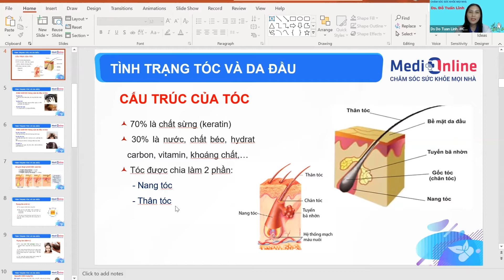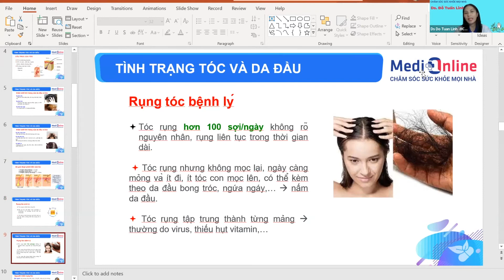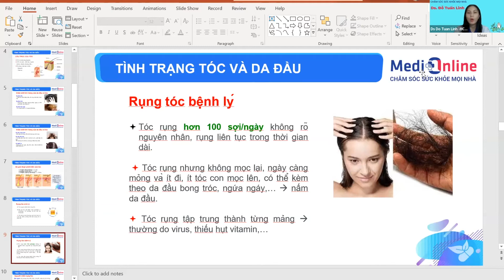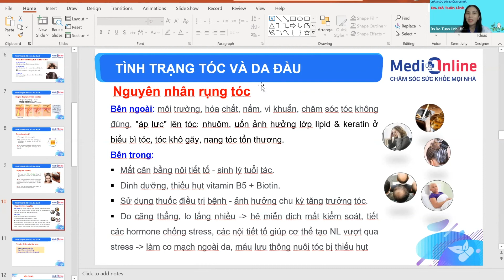DS Đỗ Linh chia sẻ cấu trúc về sợi tóc